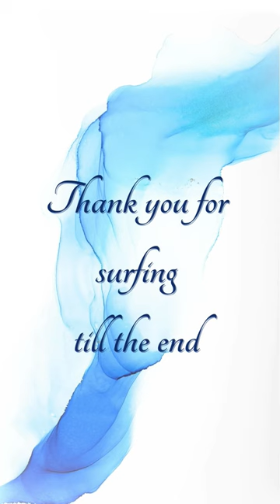My Secret Technique to Paint Ocean Resin Waves 🌊 | Alcohol Ink Tutorial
I made the tiniest Ocean wave painting. See best way to paint ocean resin wave🌊 in this alcohol ink tutorial 👩‍🎨

Dive into Tiny Ocean Waves: A Beginner's Guide to Alcohol Ink Sea waves and Seascapes,
Ever wanted to capture the beauty of the beach art, and ocean art in a tiny masterpiece?

Join me on this journey as I guide you through creating the tiniest ocean wave painting using alcohol ink! This beginner-friendly tutorial is perfect for anyone, regardless of their artistic experience.

Unleash your creativity and learn:

Easy techniques for crafting mesmerizing ocean waves with alcohol ink.
Seamless blending of colors to mimic the vibrant hues of the sea.
Resin art techniques to add depth and dimension to your tiny world.
Tips and tricks for achieving realistic and mesmerizing wave effects.
You can preserve this with resin, and varnish

-Hang it on a wall in your home or office: This is the most common way to display artwork, and it can add a touch of personality and beauty to any space.
-Place it on a shelf or table: This is a good option if you don't have a lot of wall space, or if you want to add a touch of visual interest to a specific area.
-Use it as a centerpiece on a dining table or coffee table: This is a great way to add conversation to your next gathering.
-Create a gallery wall with your wave art painting and other artwork: This is a great way to personalize your space and show off your collection.

-Use it as a room divider: This is a great way to create separate spaces in a large room.
-Use it to hide an unsightly area in your home: This could be a radiator, a fuse box, or anything else you don't want to see.
-Use it as a headboard for your bed. This is a unique and stylish way to add personality to your bedroom.

You can also use wave art as-
Photograph it and use it as a background for your phone or computer.
Create a digital print of it and use it as part of your online portfolio.
Make it into a greeting card or other paper product.
Upcycle it into a piece of furniture or home decor.
Ultimately, the best way to use your wave art painting is up to you! Consider your personal style and preferences, and get creative!
Get ready for:

TikTok-worthy art tutorials that are quick and engaging.
Stunning ocean paintings on synthetic paper, perfect for display or gifting.
Abstract art inspiration to fuel your creativity.
Fluid art techniques are made simple and accessible.
Dive into this wave of creativity and let your imagination flow!

**Click here to unlock the secrets to tiny ocean ink waves! **

how to paint waves with alcohol ink
alcohol ink seascape tutorial for beginners
create an ocean wave effect with alcohol ink
abstract art with alcohol ink tutorial
paint a beach scene with acrylics
easy sea wave painting techniques
tiny art projects for beginners
relaxing art tutorials
learn to paint seascapes
how to make resin art waves & OCEAN WAVE

howtopaint painting for beginners, ink art painting tutorial
easy ocean wave painting tutorial, resin art sea scapes,  ocean painting epoxy, resin wave technique, ocean resin, alcohol ink, tiktok art tutorials, alcohol ink on synthetic paper